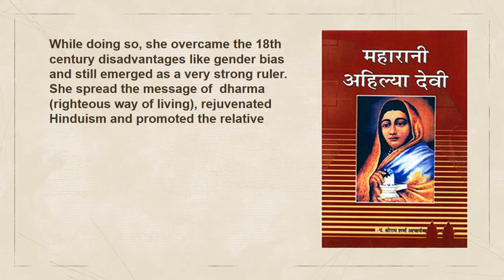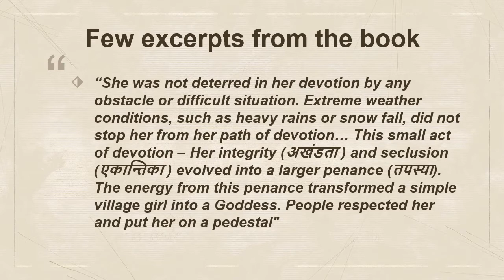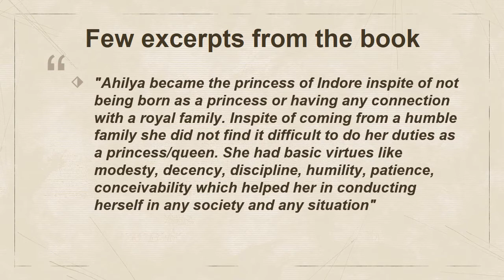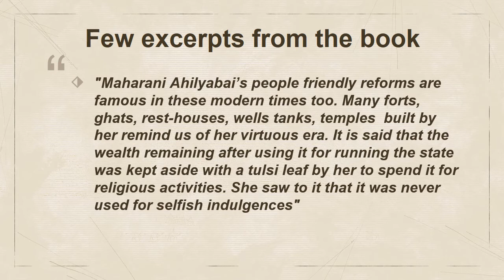Book Preview: Maharai Ahilyabai Holkar/महारानी अहिल्या बाई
Book Name: महारानी अहिल्या देवी

Daily 40 mins Book Reading Session / दैनिक 40mins बुक रीडिंग सत्र
Starting/ प्रारंभ- 28 March 2021
Time/समय- 9:30 AM (IST)
language/ भाषा - Hindi